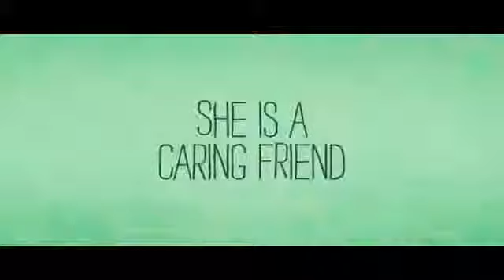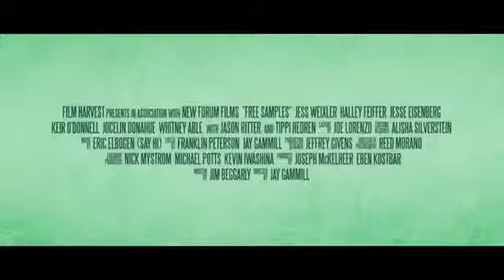Free Samples Official Trailer 1 - LATEST OFFICIAL 2012 HD MOVIE TEASER